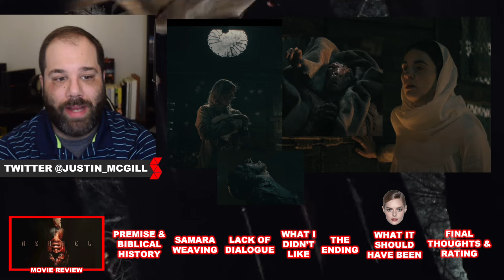Azrael (2024)...What The Movie Should've Been - Azrael Movie Review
Will a mute Samara Weaving battling demonic beings get you rallying behind her or will the movie’s twist and ending wish you had been taken in the Rapture?

Follow The Mashup on Instagram!

Follow The Mashup on Twitch!

The MashUp - Hosted by Justin McGill

Want to know what's happening in the world of Tech, Gaming, Entertainment and more? I Mashup what's going on and give it to you in a fun and informative manner!